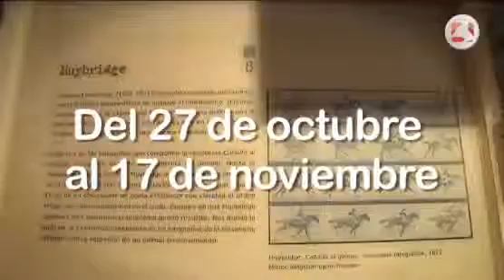La exposición "La huella en el ojo" llega a El Álamo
"La huella en el ojo" reúne prototipos y maquetas, auténticos antecesores de la fotografía y el cine. a través de ellos entendemos descubrimientos y herramientas como la cámara estenopeica o la ventana de Leonardo. Una muestra que nos permite conocer la actividad creadora y su relación con la evolución científica de cada época